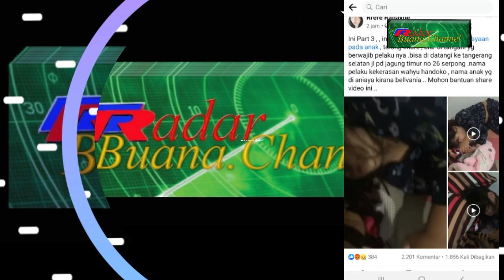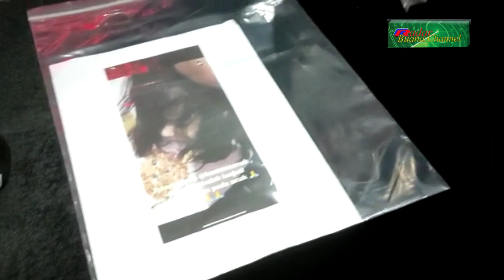Bapak Sadis Penyiksa Anak Kandungnya, Pondok Jagung Timur Serut. Serpong. Diringkus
RadarBuana Channel

Ayah Penyiksa Anak Kandung di Pondok Jagung Timur Serut Diciduk Polisi

Radarbuana.com | Tangerang Selatan - Video viral yang memperlihatkan kekerasan dilakukan oleh seorang pria kepada anak perempuan.

Diketahui peristiwa itu disebutkan terjadi disebuah kost bernama Living Kost di Jalan Pondok Jagung Timur Nomor 26, Serpong Utara (Serut), Tangerang Selatan. Dalam video viral yang dibagikan oleh akun Facebook @Rrere Rahayoe terlihat korban, anak berjenis kelamin perempuan itu, hanya terdiam ketika disiksa pelaku.

Sang ayah menampar korban berkali-kali. Korban tampak tidak berdaya dan hanya terdiam lemas.

Sambil melakukan kekerasan kepada korban, pelaku turut melontarkan kata-kata makian. Diduga kata makian itu ditujukan kepada ibu korban yang merupakan istri pelaku.

Pelaku terdengar begitu sangat emosional sambil merekam video yang tujuannya untuk dikirim ke ibu anak tersebut, pelaku terus-terusan menganiaya anak perempuan itu.

Dalam video terlihat awalnya pelaku menjambak rambut korban, mendorong kepalanya dan memukul wajah bocah perempuan yang hanya diam saja mendapat penyiksaan dari pria itu. Pelaku tanpa perasaan terus menganiaya anak tersebut sambil mengancam akan membunuhnya.

“Gue mampusin nih anak lu,” kata pelaku.

Tidak cukup menjambak rambut korban, pelaku juga menampar hingga mencekik korban. Korban tampak kesulitan untuk bernapas

“Gua siksa anak lu nih. Lu liat nih,” ucap pria dalam video.

Tidak berselang lama setelah viral di media sosial, pelaku berhasil diringkus polisi saat kembali ke kosan usai membeli makan diluar, tidak jauh dari tempat ia tinggal bersama anak perempuan yang di siksanya.

Baru saja ingin turun dari mobilnya, SatReskrim Polres Tangerang Selatan langsung membekuk pelaku dan dibawa masuk kedalam kosan guna mengamankan dari amukan warga yang sudah geram melihat video viral aksi pelaku yang menyiksa anak kandungnya sendiri.

Pelaku kemudian dibawa ke Polres Tangsel guna penyelidikan lebih lanjut.

Kapolres Tangerang Selatan AKBP Iman Imanudin menyampaikan kepada awak media, berawal tadi sore sekitar pukul 17:30 viralnya satu Video di media sosial Facebook yang menunjukan penganiayaan terhadap anak dibawah umur, lalu kemudian tim dari Polres Tangsel melakukan penyelidikan, dan pada pukul 21:30 tim dari Reskrim Polres Tangsel berhasil mengamankan seorang tersangka berinisial WH (35), dimana WH ini merupakan ayah kandung dari korban, kata Kapolres dihalaman Mapolres Tangerang Selatan, Kamis (20/5/2021) malam.

Saat ini sambung Kapolres, tersangka tengah dalam proses pemeriksaan dan penyidikan satreskrim polres Tangsel. Kemudian berkaitan dengan korban, diketahui korban yang masih berusia 5 tahun, sekarang masih dalam proses mitigasi terhadap traumanya.

“Kami bekerja sama dengan pemerintah Kota Tangerang Selatan, kemudian kodim 0506, sehingga saat ini si anak kondisinya sudah mau berkomunikasi dan sedang dalam proses asasment sikologinya,” tutur Iman.

Berdasarkan dari hasil pemeriksaan, motif dari tersangka, yaitu karena cemburu terhadap istrinya yang sudah 2 tahun bekerja sebagai TKW di Malaysia, sehingga pelaku melampiaskan amarahnya kepada anaknya.

“Kami tetapkan pasal 80 UU perlindungan anak, dengan ancaman pidana 5 tahun penjara dan ditambah sepertiga dari ancaman pidana tersebut,” jelas Iman.

Menurut keterangan, ibu dari sang anak saat ini bekerja sebagai TKW di Malaysia dan sudah dua tahun bekerja sebagai TKW, sehingga membuat sang ayah merasa ada rasa kecemburuan terhadap ibu korban.

Untuk saat ini, Polres Tangsel masih mengembangkan kasus tersebut karena memang tersangka baru saja diamankan sehingga masih dalam pemeriksaan, ungkap Iman.

Sampai dengan saat ini, korban masih dalam perawatan Polres Tangsel, karena Polres Tangsel harus benar-benar memastikan kepada sang anak yang memang harus mendapatkan keamanan, mendapatkan kenyamanan dan mendapatkan mitigasi yang baik dan benar dari pemerintah.

“Vidio penganiayaan ini dibuat sendiri oleh pelaku secara sadar, kemudian dikirim ke istrinya, ini kali kedua pelaku menyiksa anaknya, yang pertama di bulan maret 2021 lalu," pungkas Kapolres. Fahmy